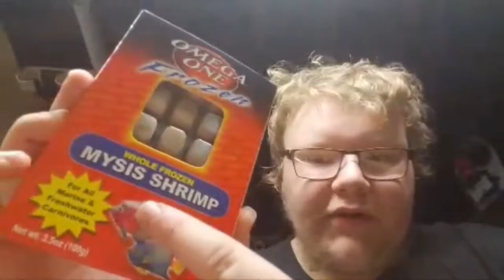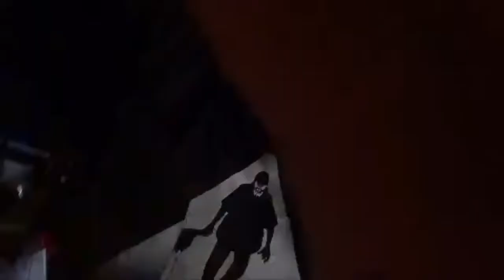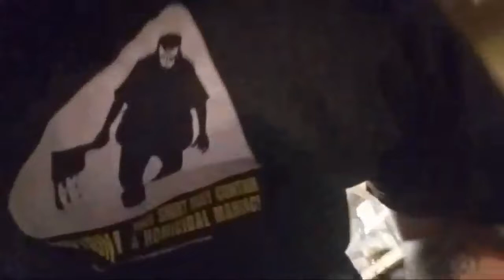Baby Puffer Fish Live